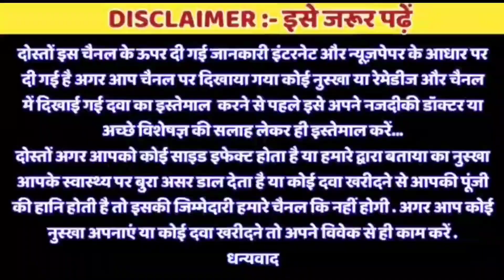मर्दाना ताकत बढ़ाने का घरेलू नुस्खा Mardana takat badhane ka gharelu upchar